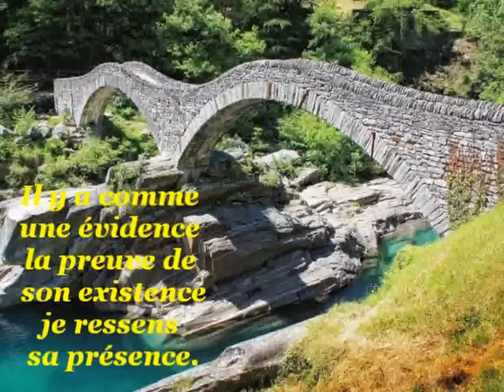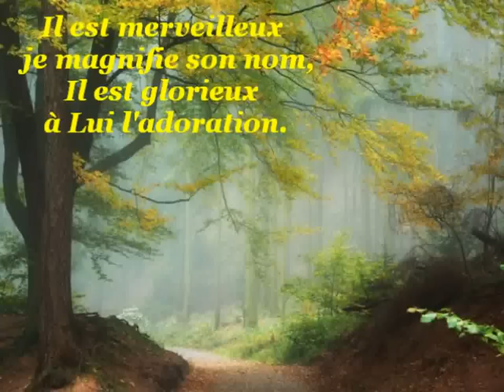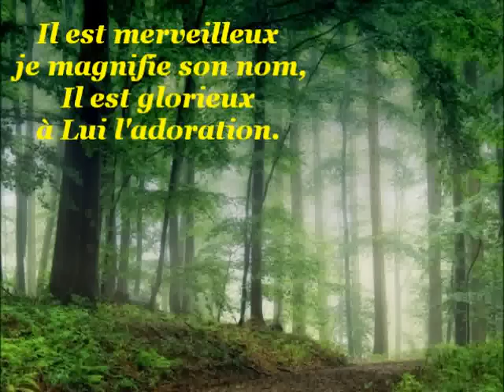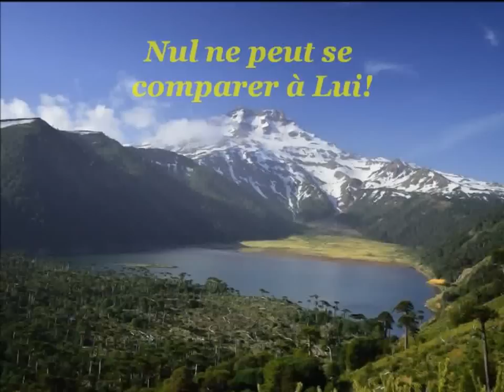Il est merveilleux